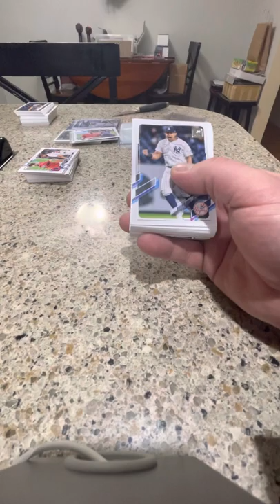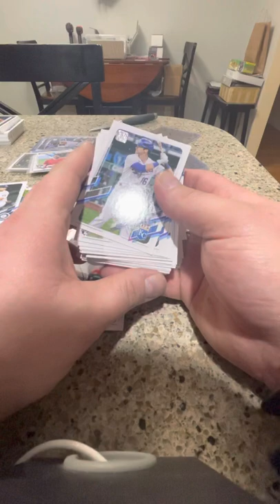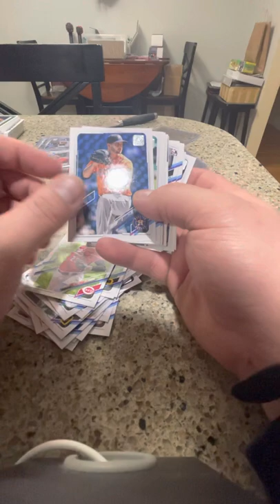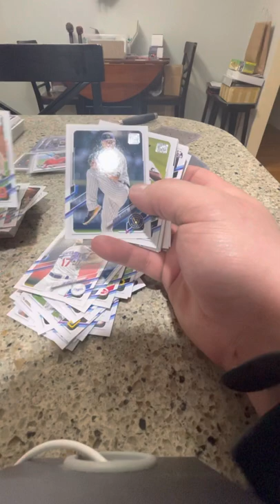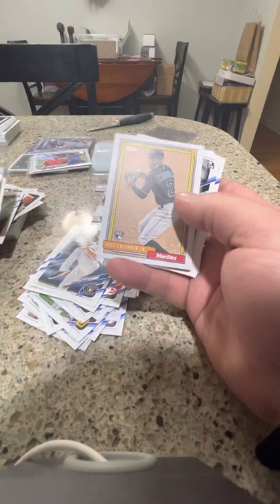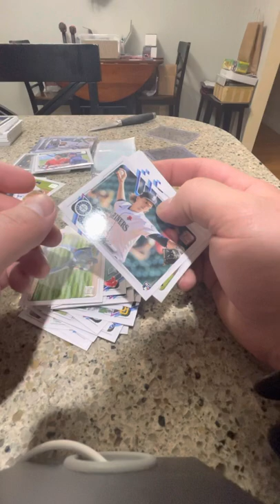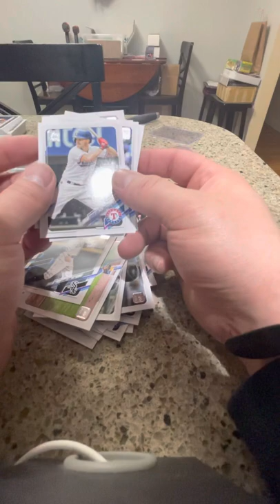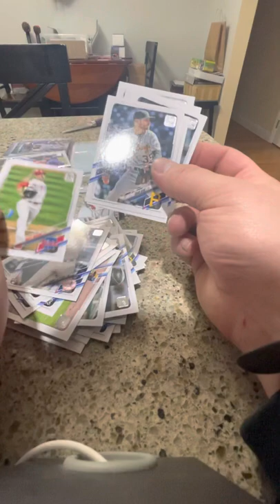Topps update hanger